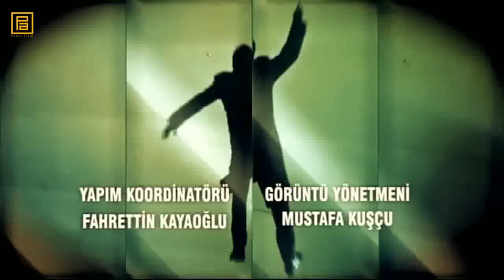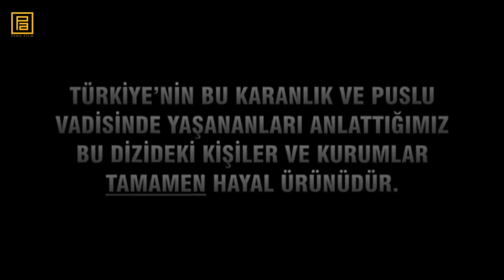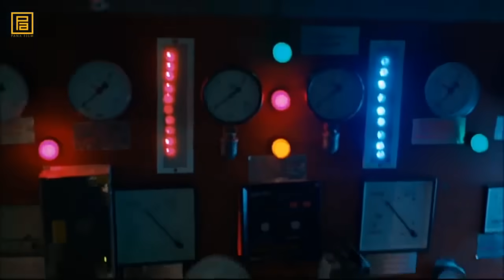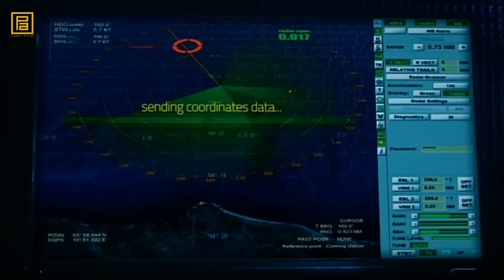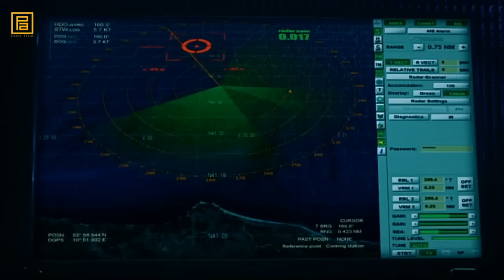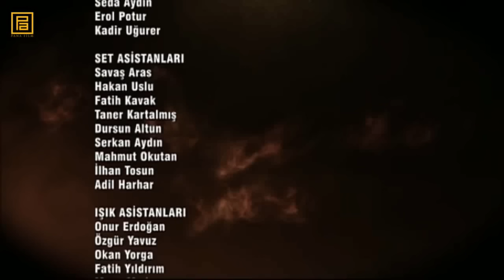Долина Волков Западня 249 озвучка